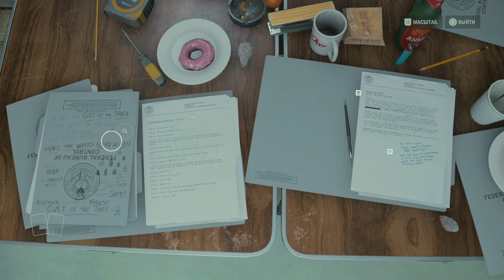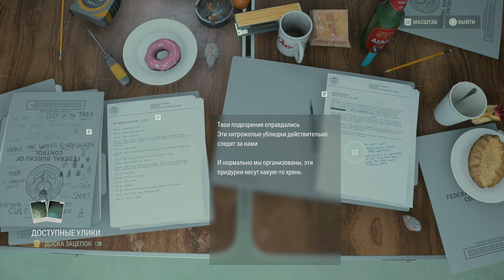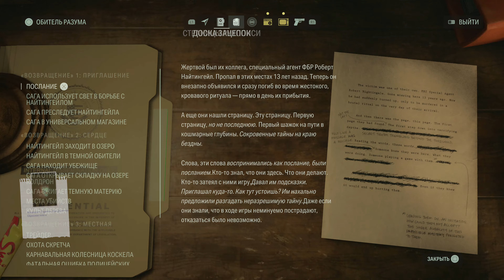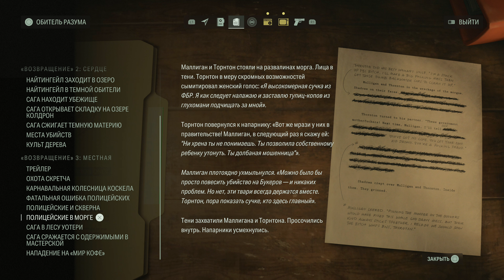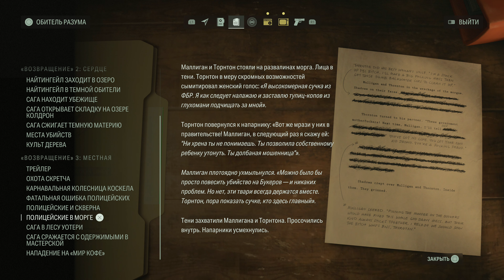Alan Wake 2 Часть 10 Щелкунчик (РУССКАЯ ОЗВУЧКА) (ВЫСОКАЯ СЛОЖНОСТЬ)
Продолжаем проходить Alan Wake 2 на высокой сложности. Все озвучил на русский. Кроме того, перевел и озвучил то, чего нет в субтитрах. Там с ними проблемы.

Поддержав канал по ссылке выше, вы получите доступ к следующим эксклюзивным прохождениям:
 1. Red Dead Redemption 2
  2. Castlevania Lords of Shadows
  3. Dark Messiah of Might and Magic
  4. The Outer Worlds + DLC
  5. Limbo
  6. Inside
  7. Ori and the Blind Forest
  8. Blasphemous
  9. Valfaris
  10. Little Nightmares
  11. Ранний Доступ к видео
  12. Infamous Second Son
  13. Hollow Knight
  14. Mafia Remake
  15. Darkwood
  16. Little Nightmares 2
  17. Castlevania Lords of Shadow 2
  18. Katana Zero
  19. The Medium
  20. 12 Minutes
  21. Vampire The Masquerade Bloodlines
  22. Dragon Age Origins
  23. Цикл Роликов про старые игры
  24. The Thing
  25. Blasphemous 2
  26. Terminator Resistance